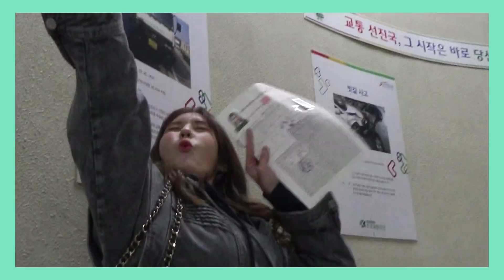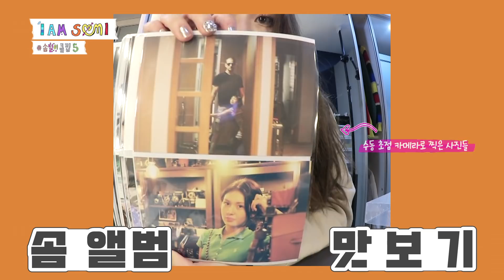[SUB] SOMI THE SELFIE QUEEN'S CAMERA COLLECTION⎮ 셀피퀸 소미의 카메라컬렉션 ⎮ 솜털이 Special Clip.05 'I AM SOMI’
ENG/SPA/JPN/CHN/IDN/VNM/THA SUBTITLES AVAILABLE

SOMI’S FIRST REALITY SHOW 'I AM SOMI’ ⎮ 솜털이 Special Clip.05
INTRODUCING THE CAMERAS THAT SOMI CAN'T LIVE WITHOUT 📷

소미의 첫 리얼리티 ＇I AM SOMI’ ⎮ 솜털이 Special Clip.05
카메라 없인 못사는 소미의 카메라 공개 📷

전소미의 첫 리얼리티, ‘I AM SOMI’
★매주 토요일 오후 10시(KST) THEBLACKLABEL YouTube 공개★

SOMI’S FIRST REALITY SHOW 'I AM SOMI'
★Every Saturday 10 pm (KST) on THEBLACKLABEL YouTube ★